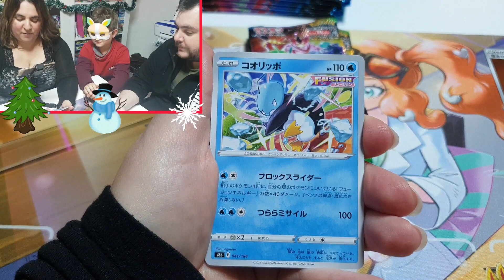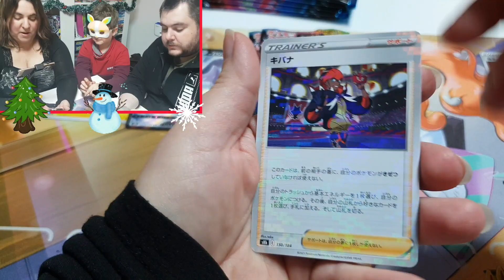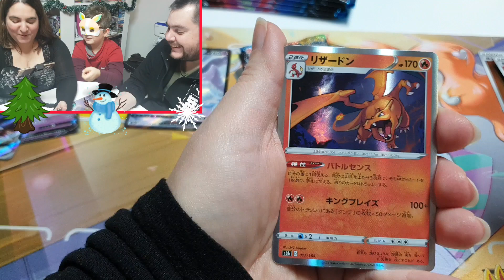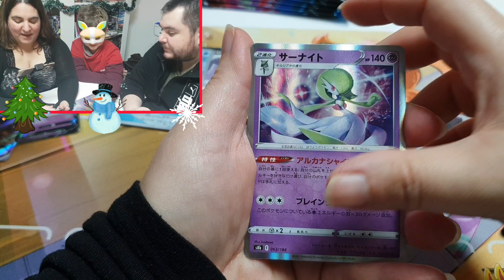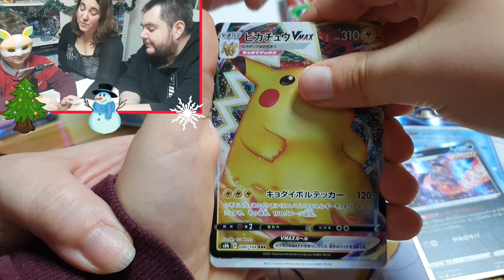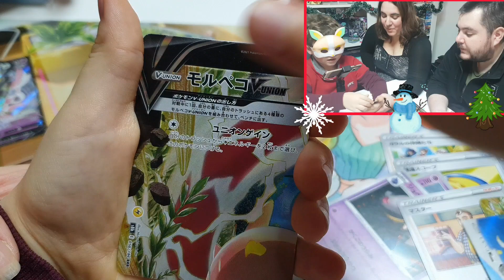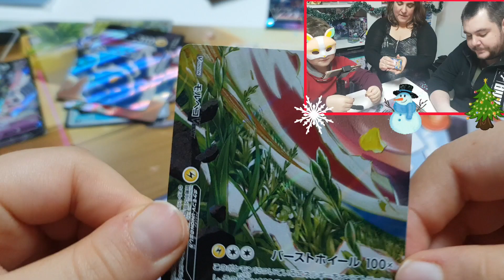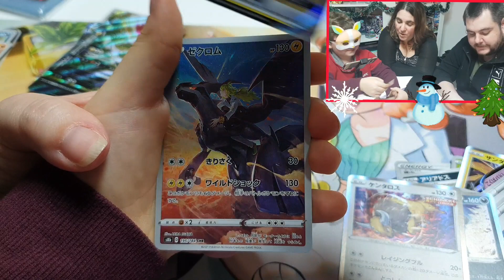Vmax Climax : Une ouverture pleine de surprises et une pile d Ultras. Que du fun.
On vous présente aujourd'hui peut peut être la Meilleure Collection de l année (après Eevee Heroes pour moi 😃).  Voici l ouverture d un nouveau display de cette série. On vous laisse découvrir ça 😉.

N hésiter pas à commenter pour nous donner votre avis et répondre aux différents sujets qu'on aborde.

Tu peux  nous rejoindre sur notre Instagram pour avoir des informations / actualités  et nos réceptions.